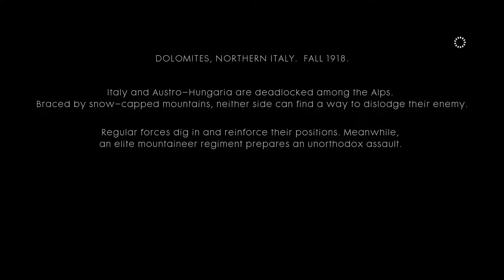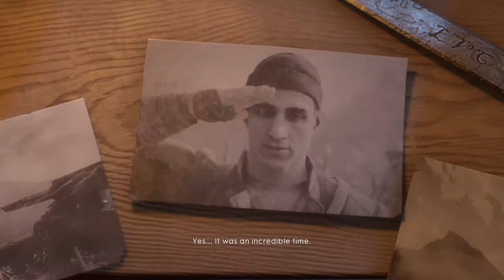Battlefield 1 - Avanti Savoia! - O La Vittoria - Part 10 [Playthrough]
A Battlefield 1 Playthrough of the campaign.

Every mission is split up in each and their own part. You can find the part list below.